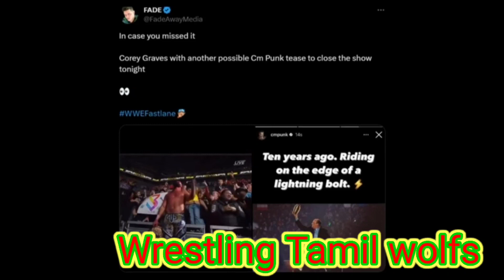Wwe confirms Cm punk return,Jhon cena retirement, Cody and jey drunk#trending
About today wrestling Tamil wolfs news is
*Jhon cena retirement
*Jhon cena leaves Wwe
*Fastlane press conference Cody and jey uso speech
*Drunken Cody and jey in fastlane
*CM punk return on Wwe Survivor series
* Cm punk return tease by Wwe
*fastlane updates and review tamil
Welcome to Wrestling Tamil Wolf's! If you're obsessed with WWE like us, you are the right place!

We are a HUGE WWE fan since the early 90's. This channel contains passionately produced wrestling related Videos. We collect all most amazing facts about from the world of professional wrestling and present it to you in list form with high production Values

Channel partners : MR. MYSTERY, AAJEETH